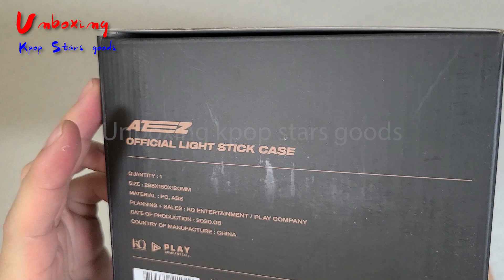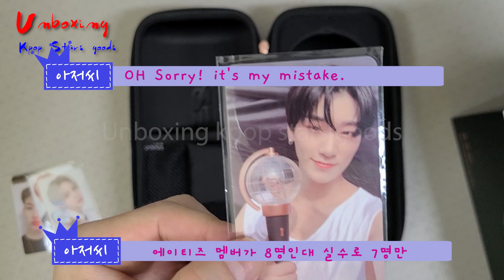에이티즈 공식 응원봉 케이스 개봉 후기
ATEEZ Official Lightstick CASE Unboxing

◆ Upload news

◆ Global shop

Copyright IDOStudio